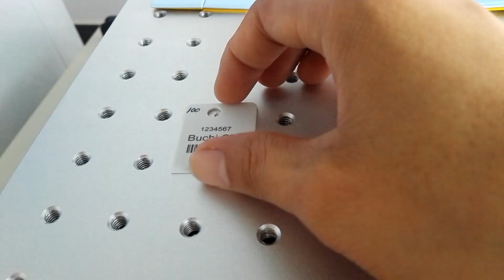UV Laser Marking Machine-Marking White Plastic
UV laser marking machine is developed with 355nm Ultraviolet laser source for plastic, silicon, glass, ceramic, which adopts a third-order intracavity frequency doubling technology. Compared with infrared lasers, 355nm UV laser has a very small focus spot, which can greatly reduce the material mechanical deformation and processing heat influence is small. UV laser marking machine are mainly used for ultra-fine marking and engraving. It is especially suitable for food and medical packaging materials, marking, micro-holes, high-speed division of glass materials, and complex pattern cutting of silicon wafers.

Ultraviolet laser marking machines are widely used in some high-end markets for fine processing. For example, some high-molecular materials for cosmetics, marking of flexible PCB boards, micro-controlling of silicon wafers, and 2D code marking of LCD liquid crystal glass, various metals, plastics, building materials, communication equipment (mobile phone screens, mobile phone cases, iPhone cases, Huawei mobile phone cases, samsung mobile phone cases, OPPO mobile phone cases, XIAOMI mobile phone cases).